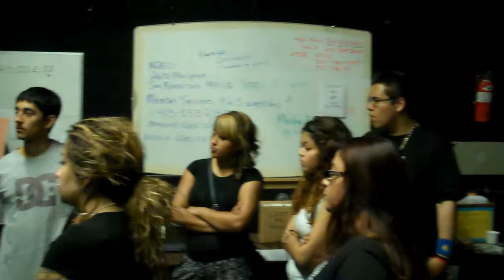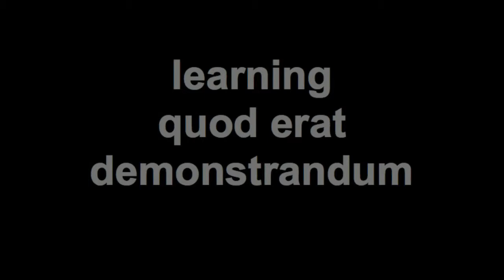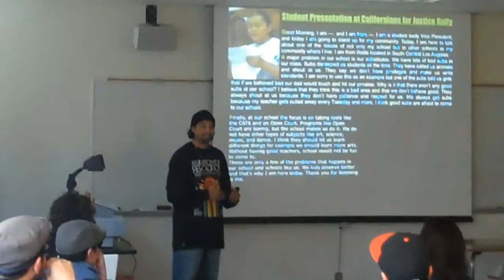Adelante Youth at KQED & SF State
Homies Empowerment Youth in the Adelante Leaders program at ARISE High travel to KQED thanks to Yo Ann Martinez and then to SF State thanks to Dr. Jeff Duncan-Andrade and explore media, education and life long learning.